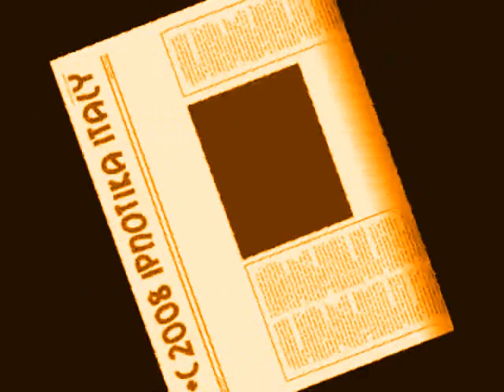ORANGE ++ NORMAL VOICE Sheep REQU VIDOE Poozee Yakety Sax Song